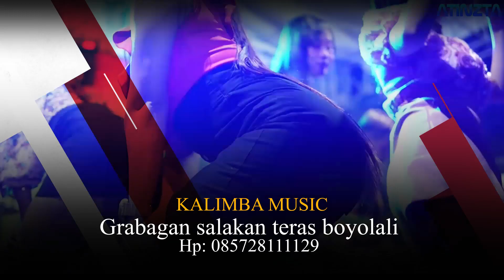Berlayar Tak Bertepian - Ikha Gesut - Kalimba Music - C E Audio - Live Singopuran Kartosuro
Kerja Bareng:
KALIMBA MUSIC
Pim : Tanto dwi    Grabagan salakan teras boyolali
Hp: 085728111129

Diproduksi Oleh Atinzta Video shooting

Video Shooting Live Streaming Ready HD 720p || FULL HD 1080p
Alamat : Kayangan Rt 02/05 Bejen, Karanganyar